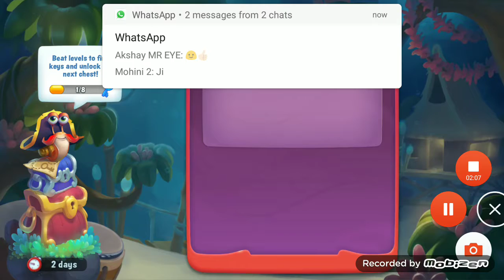Hard Level - 2569